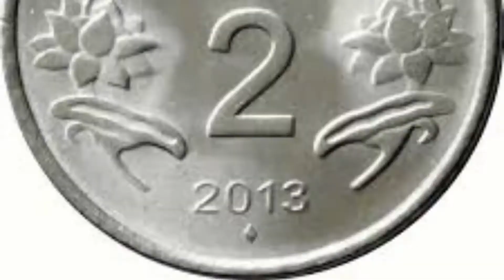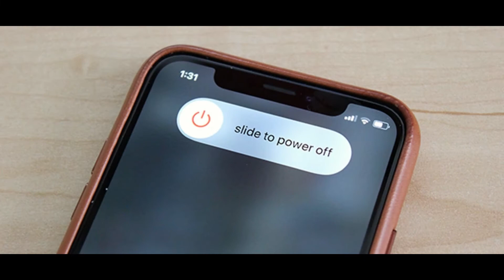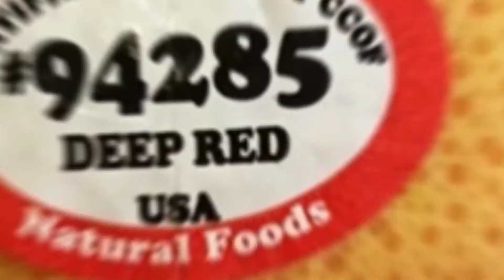રૂપિયા ક્યાં બનતા હશે ? | ફળ પર સ્ટીકર શુકામ ? | why do fruits have stickers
નમસ્કાર દોસ્તો,

GujjuFact ચેનલ તમારા માટે દરેક વસ્તુ વિશે સૌથી રસપ્રદ તથ્યો લાવે છે.

gujju Facts ચેનલ સારી રીતે મેળવેલ અને ચકાસાયેલ માહિતી પ્રદાન કરવા માટે સમર્પિત છે

 જે યુવાનોને આપણા વિશ્વને વધુ સારું સ્થાન બનાવવા માટે જરૂરી માહિતી અને નિર્ણાયક વિચારસરણીના કૌશલ્યોનો ઉપયોગ કરવામાં મદદ કરશે.

આ ચેનલ  GujjuFact માં અપને અમે એવા ફેકટ બતાવવાના છી એ જે તમે ક્યારેય જોયા નઈ હોય અને તમારું અને તમારા બાળકો નું જ્ઞાન વધારી શકીએ.

અમારી ચેનલ  gujjufact માં કોઈ વ્યક્તિ કે પાત્ર ની વાત કરવા માં આવે તો તે બદલ અમે સહ હદય થી માફી માગીએ છીએ.

અમનેFOLLOW કરો  :-